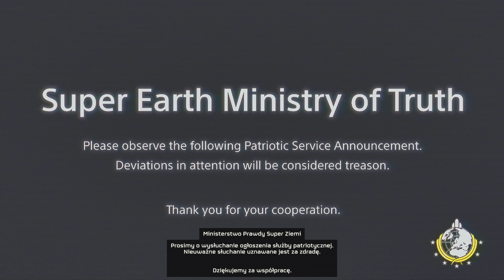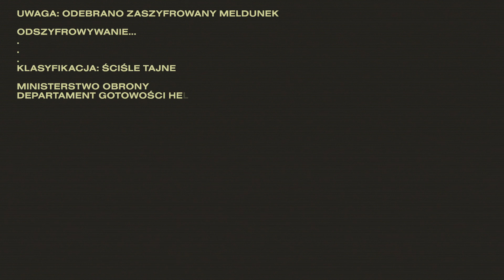Helldivers 2 🐛 TRENING 👾🎮🔫 ODC.1 [Gameplay PL] [PC] [2K]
Helldivers 2 to strzelanka trzecioosobowa opracowana przez Arrowhead Game Studios i opublikowana przez Sony Interactive Entertainment. Gra jest kontynuacją Helldivers, strzelanki z widokiem z góry z 2015 roku. Została wydana na PlayStation 5 i Windows 8 lutego 2024 roku.

➡️  Podobał się film? Zostaw komentarz!